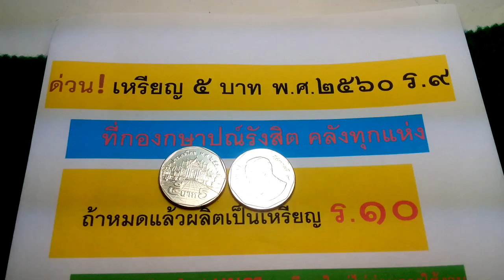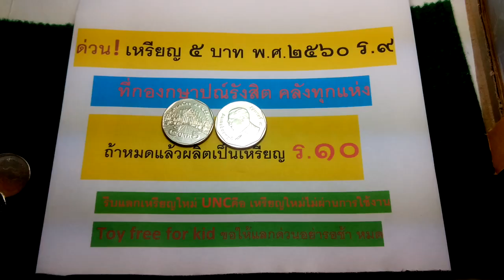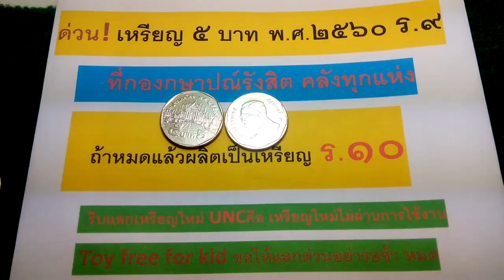รีบเก็บเหรียญ ๕ บาท พ.ศ. ๒๕๖๐ ช้าหายากนะครับ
อย่ารอช้ารีบเก็บ เพราะต่างชาติก็รอเก็บเหรียญใหม่ปีสุดท้ายของร้ชกาลที่ ๙
ออกจากโรงกษาปณ์ใหม่ๆ รีบหน่อยช้าได้แต่เหรียญเก่าไม่สวยนะครับ